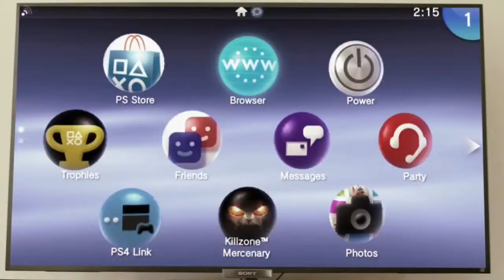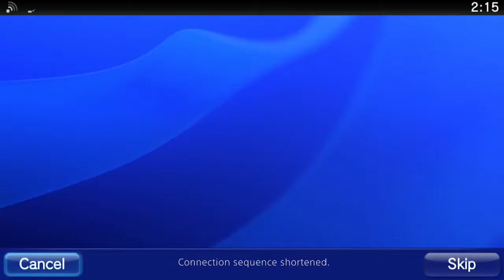Decoded: 06.13.14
Skybox Imaging / Kinect Gestures on Windows Phone / PlayStation TV